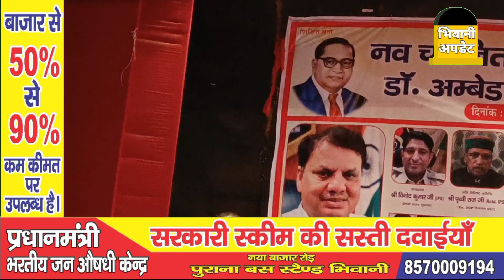दो महीने पहले आईएएस बनी बेटी से मां बाप करते हैं टाइम ना देने की शिकायत। Nisha Grewal IAS Interview